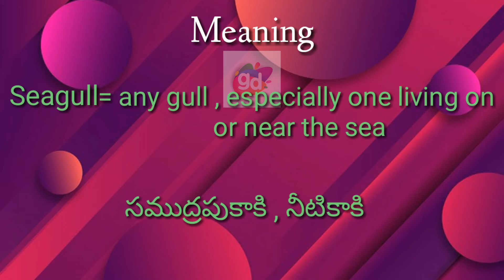Seagull Meaning with Pronunciation//Googul Dictionary//